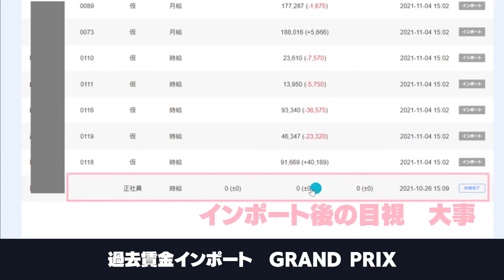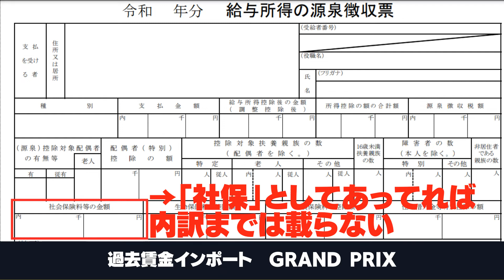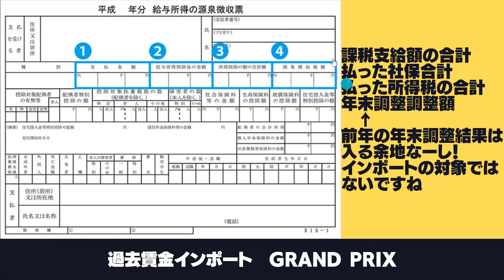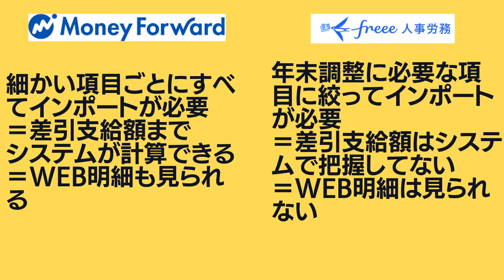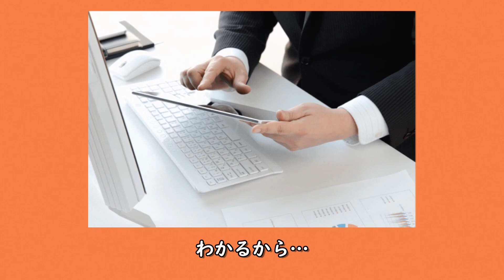【freee人事労務】過去賃金のインポートで注意したいあれこれ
自力でfreee人事労務をこれから使われる方、
ぜひ下記の動画も参考になさってください。

★freee人事労務で計算していない過去分の給与データを登録する意義
①過去の給与データを含んだ賃金台帳の作成が可能になります。
②年度の途中からfreee人事労務の利用を開始した場合でも年末調整・算定基礎届の作成・労働保険の年度更新などの手続きを行うことができます。

他社の勤怠管理サービスで入力した勤怠データの、freee人事労務への取り込み方。 この機能により、勤怠情報入力の手間を省き、入力ミスも防げるため、給与計算事務をさらに効率化することができます
下記すべてfreee人事労務関係の動画です。初期設定のご参考にどうぞ✋

※Youtube担当のやる気チャージのため、ご覧いただけた場合はぜひ評価ボタンをお願いいたします👍💜

✅IEYASU：業務提携
✅マネーフォワード：公認メンバー
✅freee人事労務：四ツ星アドバイザー
✅King of Time：導入支援パートナー